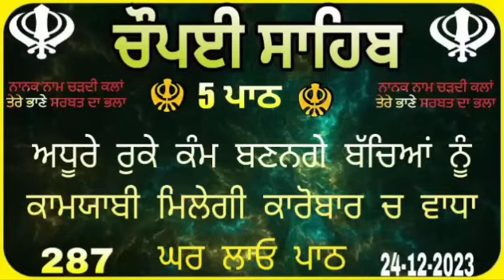Chaupai Sahib |ਚੌਪਈ ਸਾਹਿਬ ਪਾਠ |Chaupai Sahib Nitnem |Chopai Sahib |vol-229